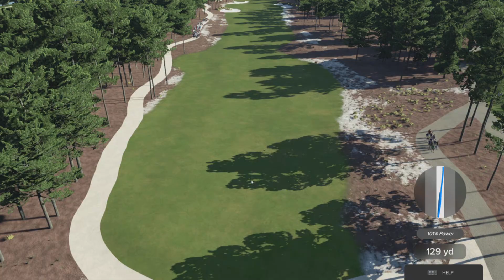PGA TOUR Northwest Open day 2